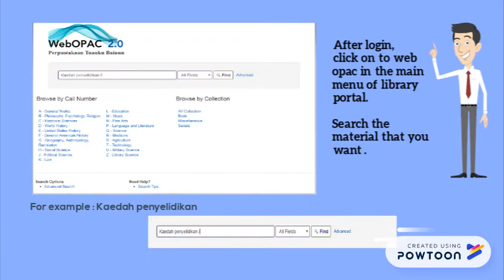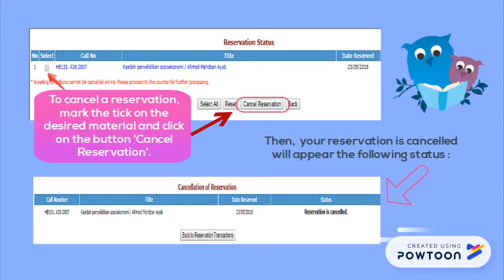Reservation Online Guide